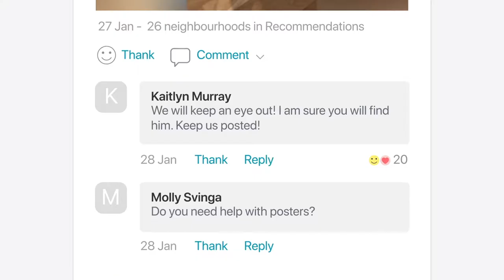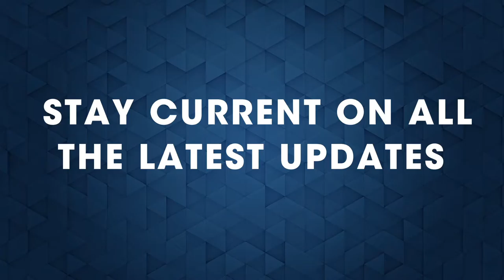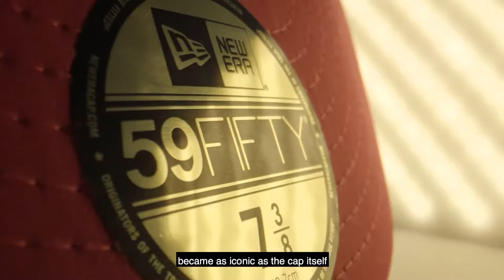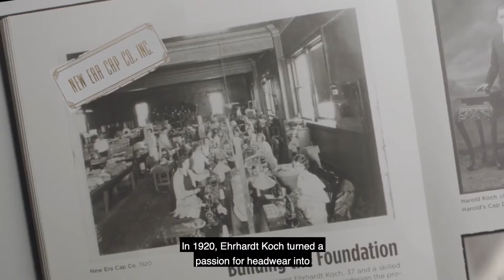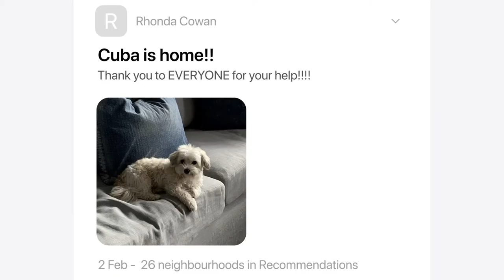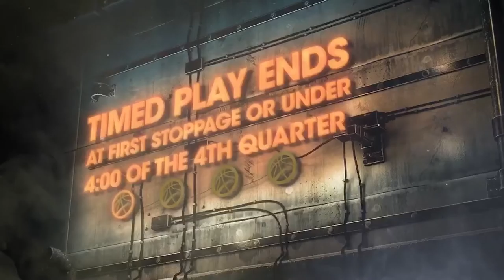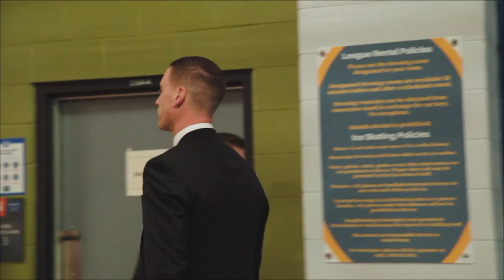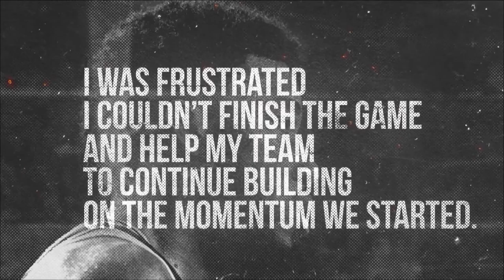CEBL Summer Series 2020 | Full Game | Fraser Valley Bandits vs Niagara River Lions | August 2